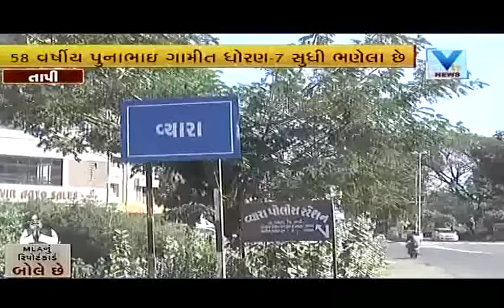MLA Punabhai Gamit work's report at Vyara, Tapi | Vtv Gujarati